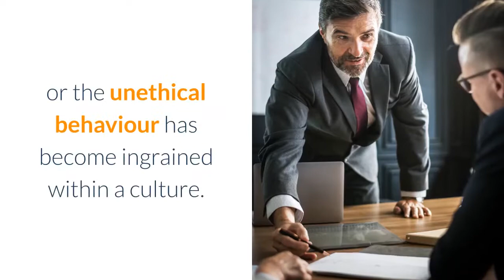Moral courage: How people continue to do the right thing in the face of opposition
There is a big difference between knowing what is right and taking action consistent with that knowledge. This is even more an issue in situations where other people around you are all acting unethically, or the unethical behaviour has become ingrained within a culture. Yet, a few hardy souls continue to behave, think and promote the morally and ethically correct behaviour, even in the face of extreme opposition. What is it that enables the morally courageous to continue in situations where others fail to?

The difference between morals and ethics

Whilst the terms moral and ethical tend to be used interchangeably in common language, there is a difference between the two.